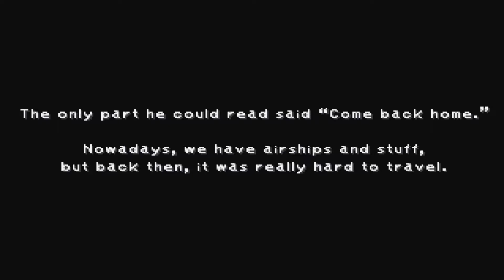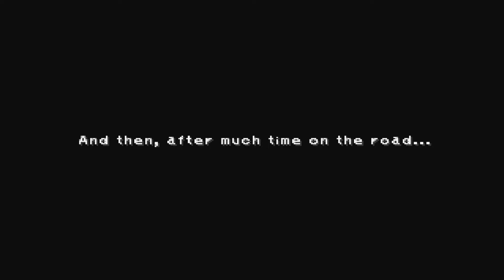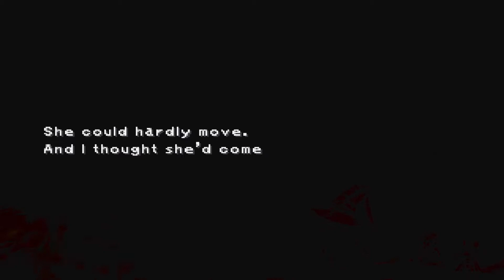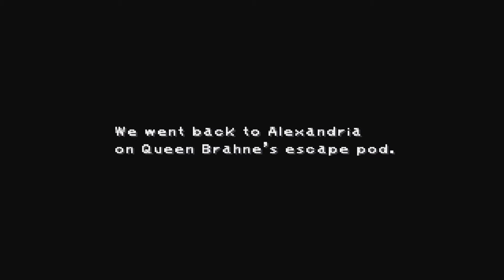IPTA? - Final Fantasy IX (Part 38)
Welcome to "I'm playing this again?" - This time it's FFIX's turn to colour the sky red. After defeating "Red" we continue onward to find Hanne and Tio!